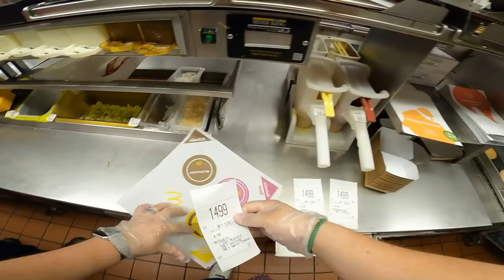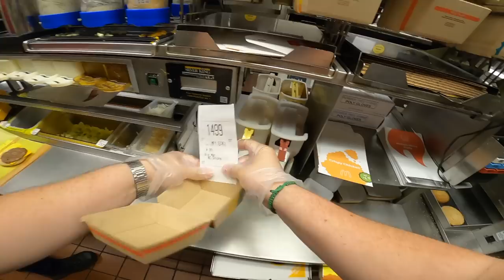FULL STORY: How I Became a McDonald's Owner/Operator